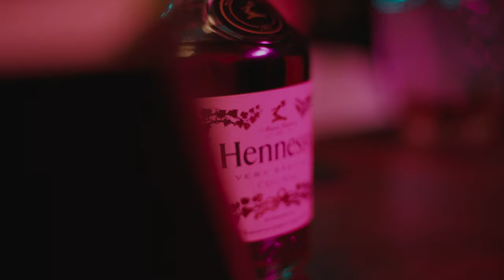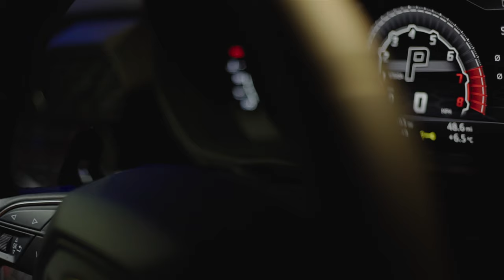La Cubano - Hennessy [Music Video] | P110